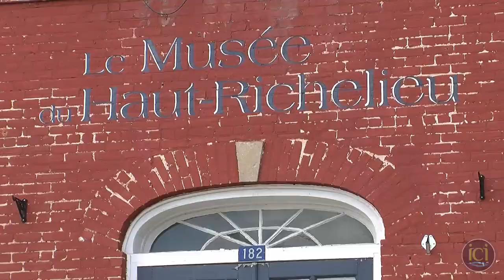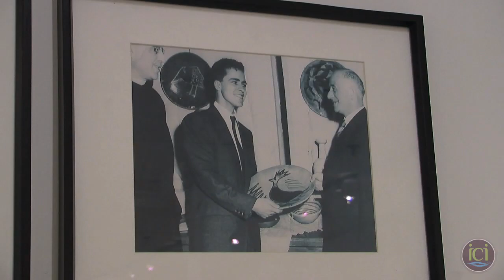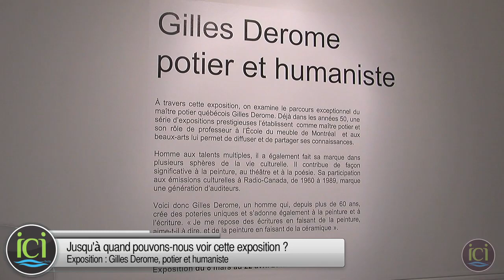Activités - ICItv / Exposition : Gilles Derome, potier et humaniste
Réalisation : Vanessa T-Deneault